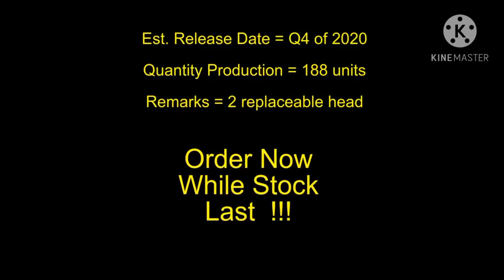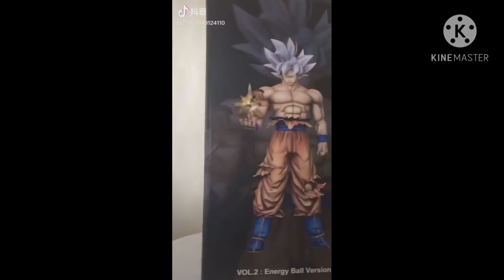Dragon Ball Z Great Ape Vegeta S.H. Figuarts Action Figure | 2